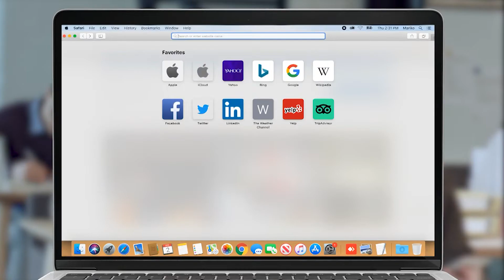Հա՞, այսինքն Նիկոլ Փաշինյանի սրտի ցանկությունը կատարե՞նք. Արծվիկ Մինասյան